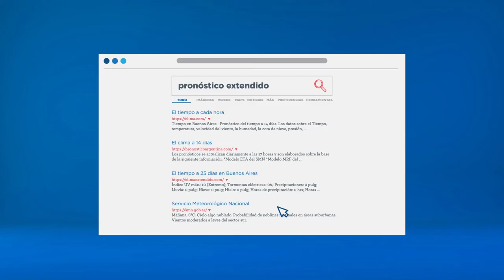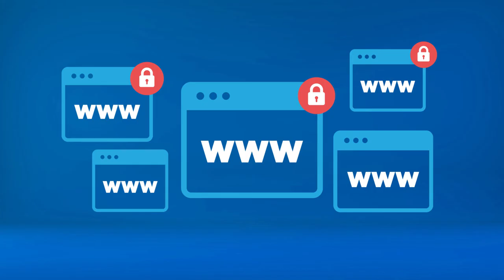Microaprendizaje: ¿Cómo navegar por internet de manera segura?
Un video que explica cómo navegar por internet de manera segura. Este recurso forma parte de la serie Microaprendizaje ¿Cómo hago? del área Internet y navegación. Búsquedas, producida en el marco del plan Aprender Conectados.